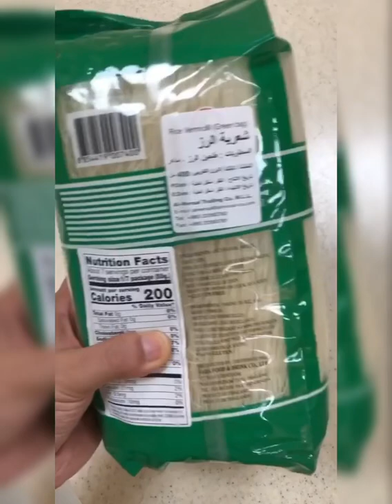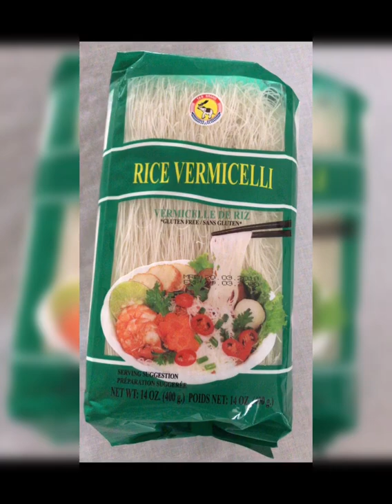بلاليط 🦋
مساكم الله بالخير راح اعيد وصفه البلاليط وأوضح فيها بعض النقاط الغير واضحه أولا الي استخدمته ليس مكرونه هو مثل النودلز مصنوع من دقيق الارز تحصلونه في أغلب الجمعيات في أرفف الاكل الأسيوي ثانيا كميه السكر تكون حسب الرغبه في ناس تحبه حالي وايد لازم التذوق ممكن نحط كوبين اكثر مثل ماتبون ثالثا هذي الوصفه ممكن تحطون معاها حشو بيض مثل ما سويت او ممكن مكسرات والله ياجماعه ذكرت كل شي بالفيديو . عموما راح نغير تسميه هالوصفه من بلاليط علي طريقه بيت أهلي الي الوصفه butterflyq8🦋 المثيره للجدل 😂😂